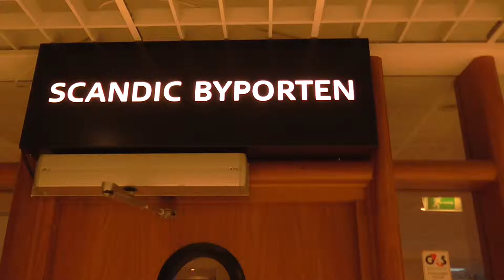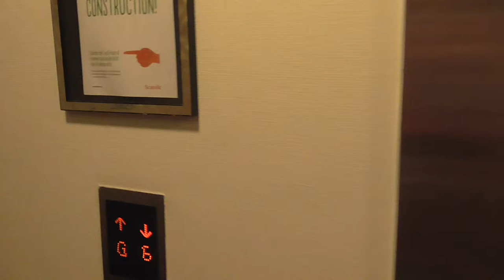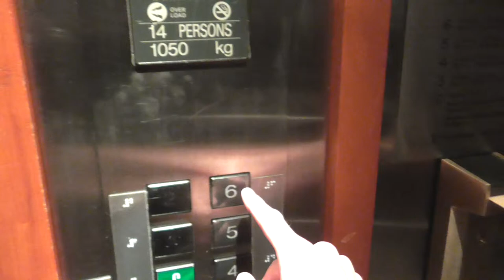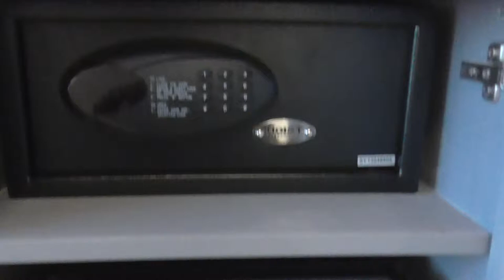Scandic Byporten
Very nice hotel located to all that Oslo city has to offer. Close to Oslo sentralbanestasjon, the shopping center Oslo City, famous Karl Johan street, The Opera House and only a short walk to Aker Brygge and Norwegian Castle!